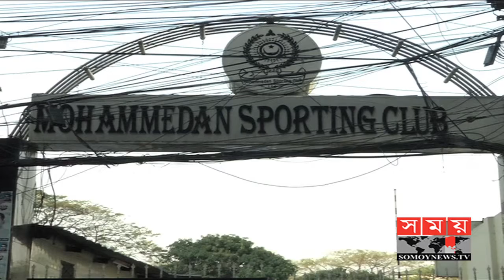হকিতে ৭ বিদেশি কোটায় চমক দেখাতে চায় মোহামেডান | BD Hockey Update | Somoy TV